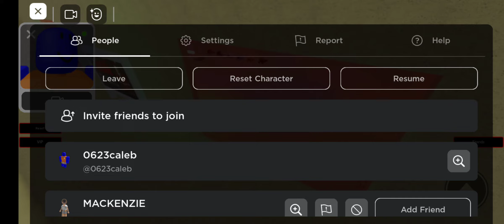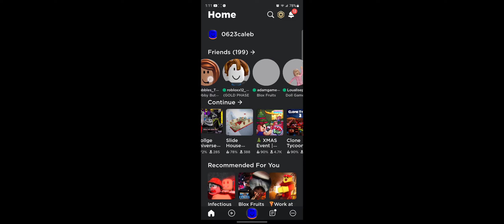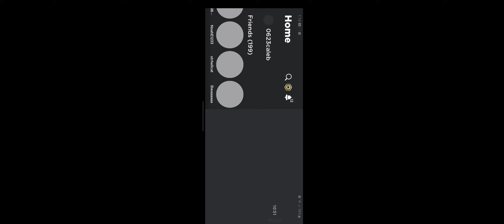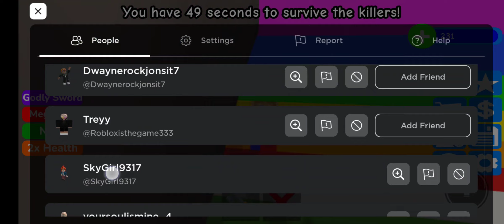Caleb going to cuss word 4